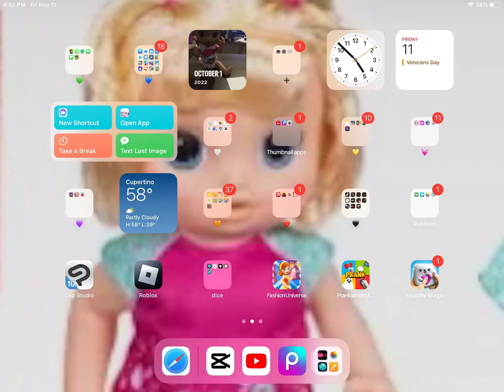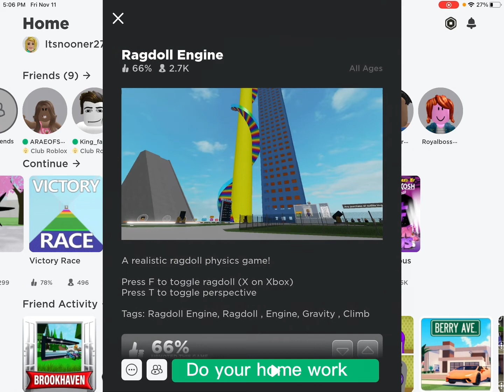If dad owned roblox